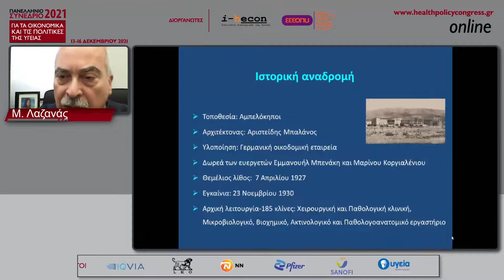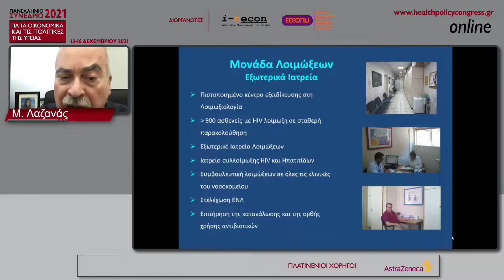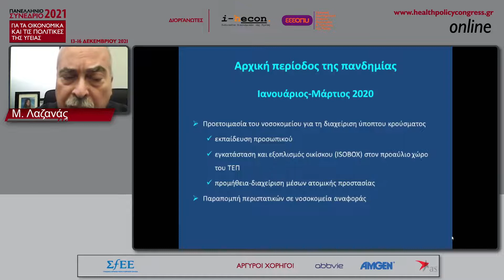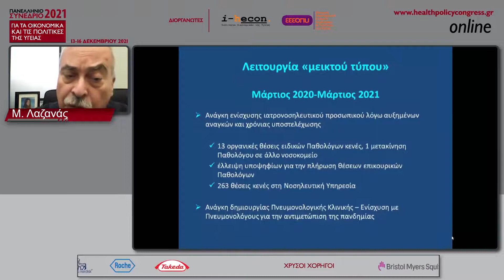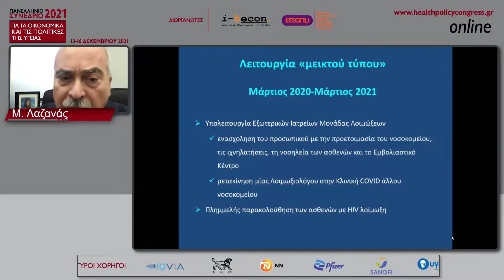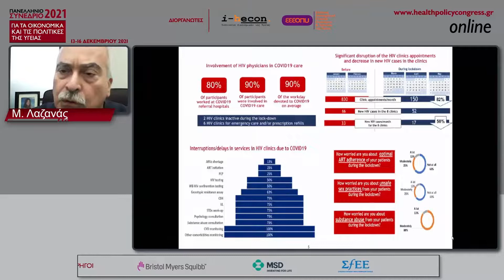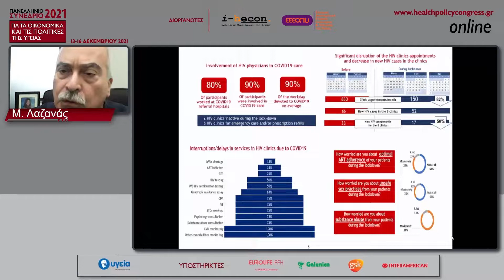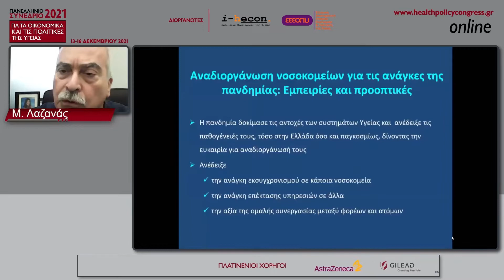Μάριος Λαζανάς: Η επίπτωση της Covid-19 στη λειτουργία των μονάδων λοιμώξεων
ΣΥΝΕΔΡΙΑ: Η Πανδημία: Δυσκολίες και επιτεύγματα

Πανελλήνιο Συνέδριο για τα Οικονομικά και τις Πολιτικές της Υγείας 2021:
«Πανδημία COVID-19: Η επόμενη μέρα»
13 - 16 Δεκεμβρίου 2021, Διαδικτυακά